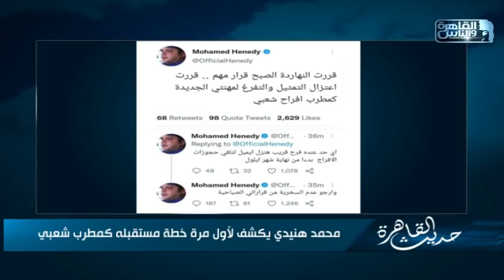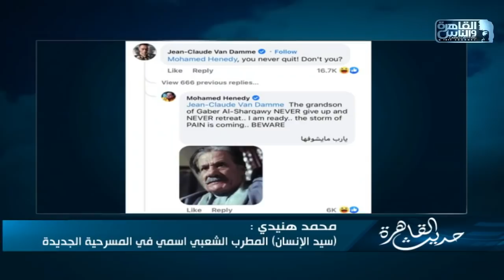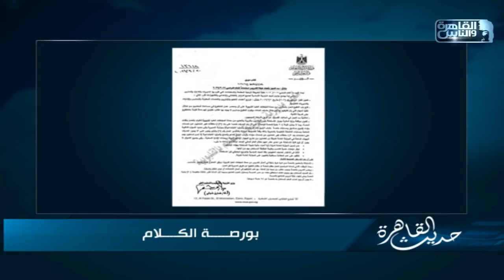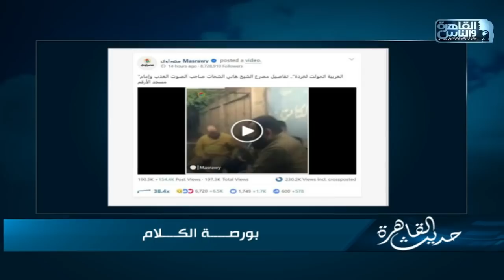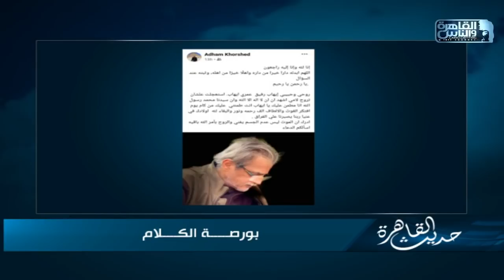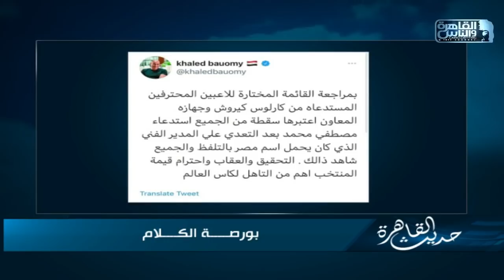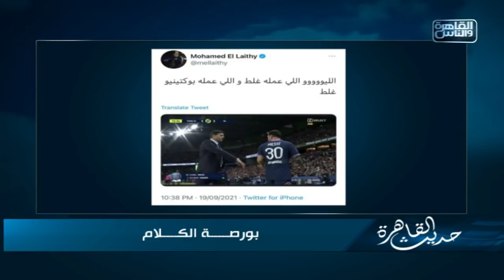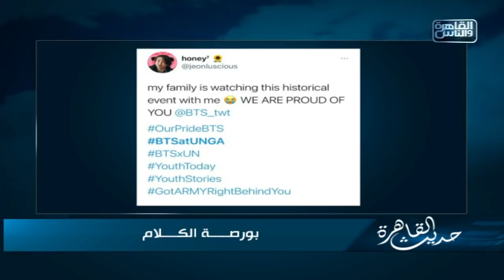حديث القاهرة | مع خيري رمضان وكريمة عوض الحلقة الكاملة 20 سبتمبر 2021